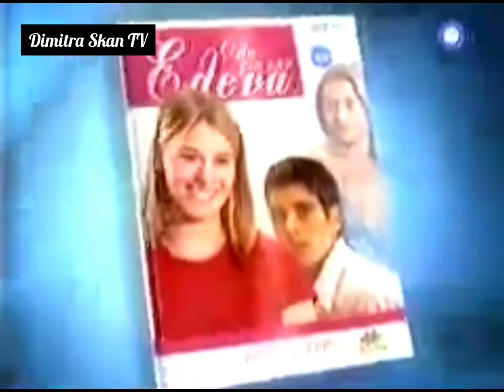ΟΛΑ ΓΙΑ ΤΗΝ ΕΛΕΝΑ || LAZOS DE FAMILIA ~ ΤΡΕΙΛΕΡ ΣΕΙΡΑΣ [STAR CHANNEL, 2004]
Facebook Video by: Latin Soaps Fever